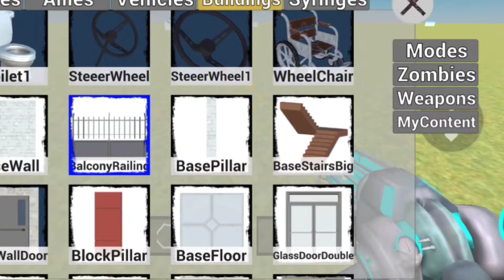skibidi toilet karakterleri vs ben!